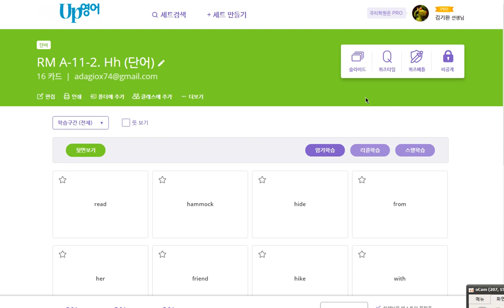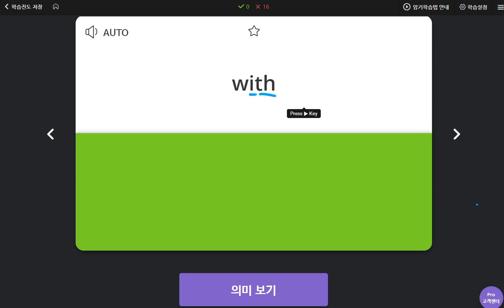배준오 2020 05 25 1